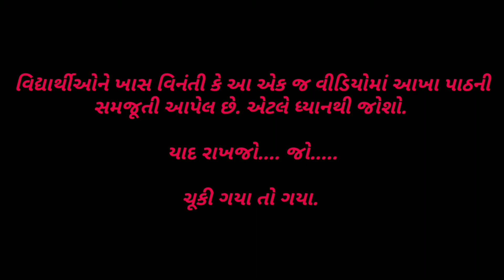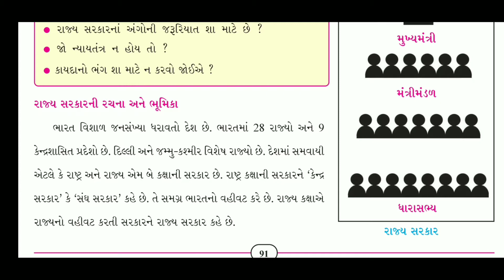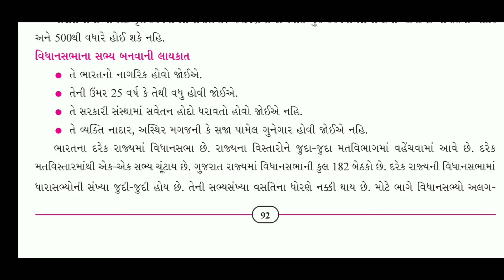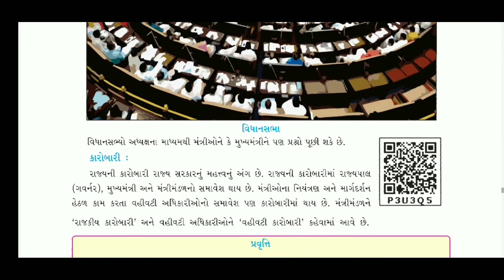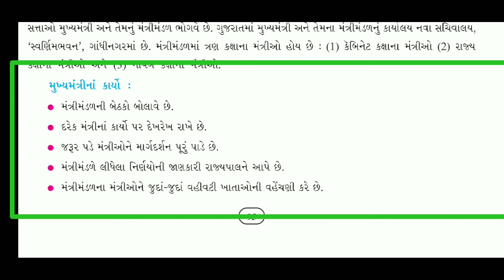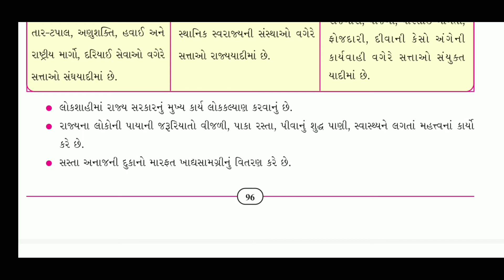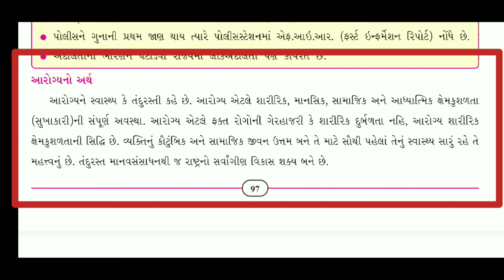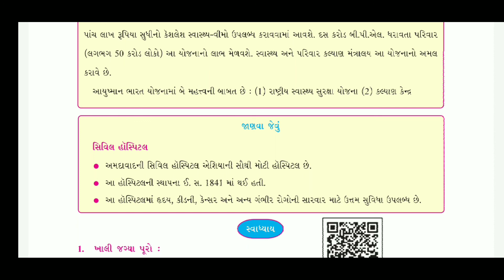રાજ્ય સરકાર || ધોરણ 7 || સામાજિક વિજ્ઞાન || પાઠ15 || rajya sarkar || std7 ch-15 || પ્રથમ સત્ર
I'm on Instagram as @kaushikkumarkbp7. Install the app to follow my photos and videos.

- તમને સાચી વાત કહેવામાં ડર ન હોવો જોઈએ. સાચું કહેવાથી કદાચ સામે વાળાને ખોટું જરૂર લાગે પણ એને પણ ગર્વ થશે કે એની વાત સાચી છે.

- જીવનમાં એક બીજાને મદદરૂપ થાવ... જીવનમાં આંગળી કરવા વાળા ઘણા છે તમે આંગળી પકડતા શીખો.

- કોઈ તમારી સામે પોતાની વાત મૂકે છે તો એની વાત ધ્યાનથી સાંભળો. એને તમારામાં શ્રદ્ધા છે માટે કહે છે. એને ઘટતું કરી આપો.

- જીવનમાં ક્યારેય કોઈનું શોષણ ન કરો. અનુતનું ખાય એની ત્રીજી પેઢી ગાંડી જન્મે છે.

- જીવનમાં પોતાનું સારું બતાવવા બીજાને ક્યારેય નીચો ન ચિત્રો. ક્યારેક ભગવાન તમને ચીતરી નાખશે.

(મારી અંગત વાતોમાંથી)

અને છેલ્લે બે મહાનુભવની યાદ રાખવા જેવી વાતો.

1)

"કાયર લોકો નીતિમાન ન હોઈ શકે"

-મહાત્મા ગાંધી

2)

શરીર ભલે દુબળુ પાતળું હોય પણ હૃદય સિંહ જેવું રાખો.

-સરદાર વલ્લભભાઈ પટેલ

Std 4 Ganit Ekam Kasoti Solution Sep.2020,Samayik Mulyankan Kasoti 2020,Dhoran 4Ganit Solution 2020